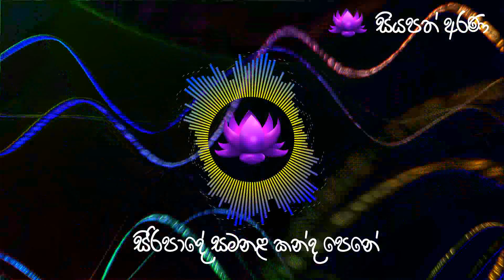සිරිපාදේ සමනළ කන්ද පෙනේ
ගායක - වින්සන්ට් ද පෝල් පීරිස්